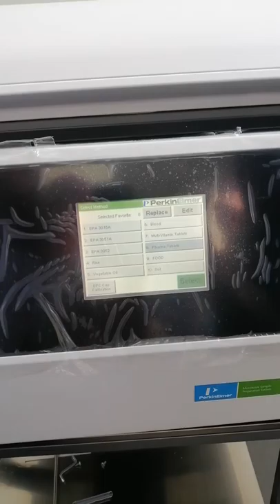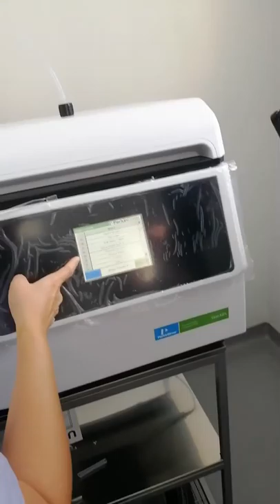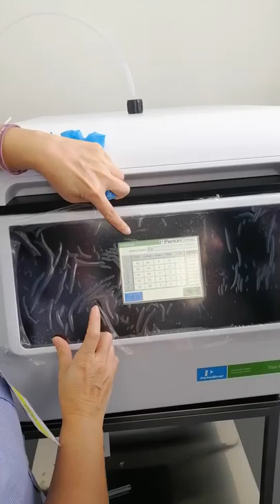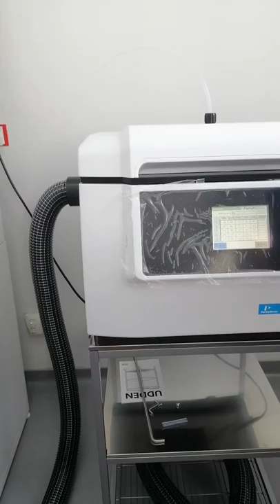Microwave sample preparation system 2